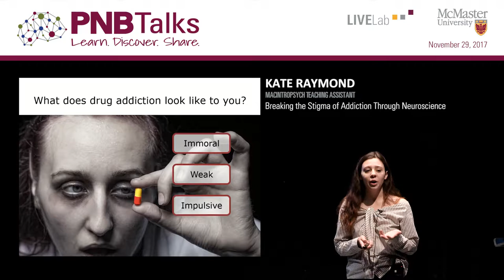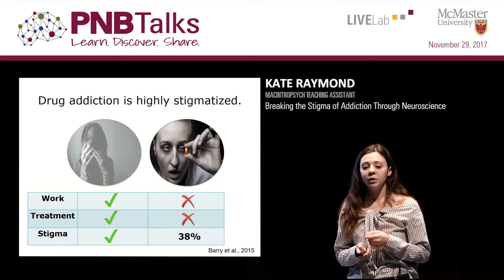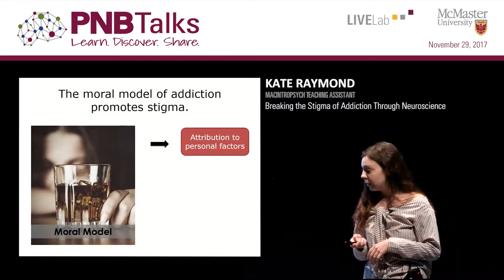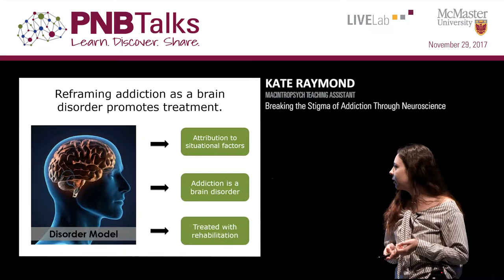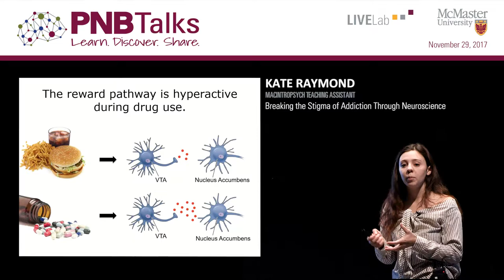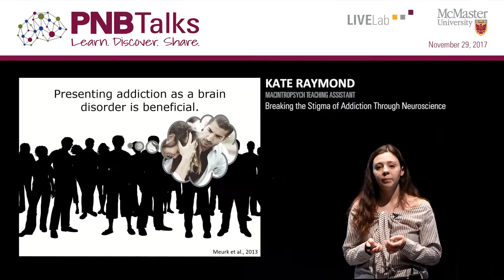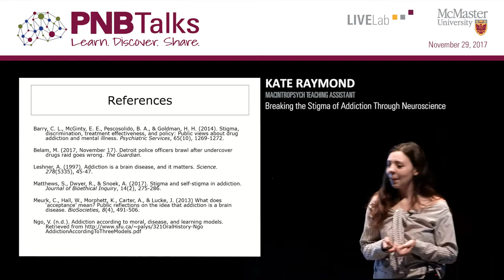Kate Raymond - Breaking the Stigma of Addiction Through Neuroscience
PNBTalks
November 29, 2017
Kate Raymond, MacIntroPsych Teaching Assistant
Breaking the Stigma of Addiction Through Neuroscience